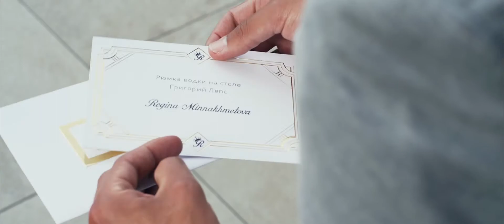Gianluca - Piano Cover